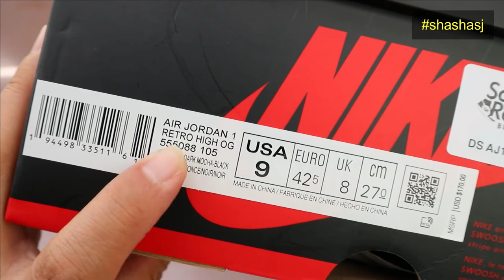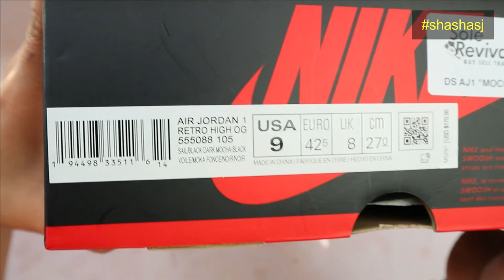AIR JORDAN 1's MOCHA UNBOXING